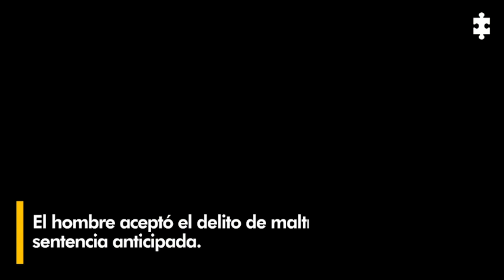Dos indignantes casos de maltrato a perros en los que se hizo justicia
LaHistoriaDelDía | En dos municipios antioqueños dos hombres le causaron la muerte a dos perros, por razones inexplicables. Aunque los esfuerzos por salvar su vida no dieron frutos, la Fiscalía logró hacer justicia por ellos. Estas son las historias.